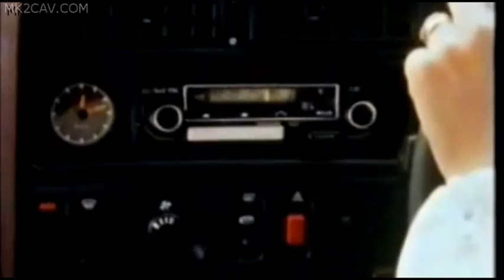Early Spec Cavalier MK2 Video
Everyone remembers the facelifted late spec mk2 cavaliers such as the SRi130 and Calibre, but what about the early ones? A short montage of footage for the lovers of the early 80's cars that returned Vauxhall to good fortune..